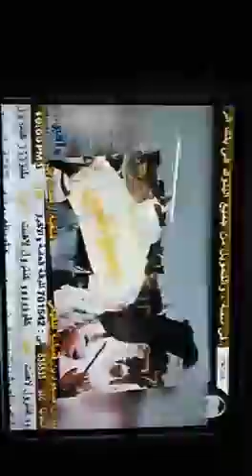PHALODI JODHPUR JAMAL DEEN KOTAWL AJERI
KOTAWL AJERI